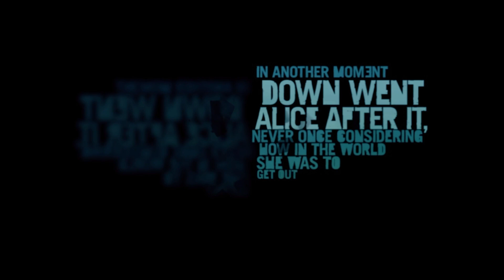FAR CRY 3 - THE BEGINNING | Gameplay Walkthrough | FULL GAME | Part 1 (No Commentary)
Gameplay Far Cry 3 No commentary